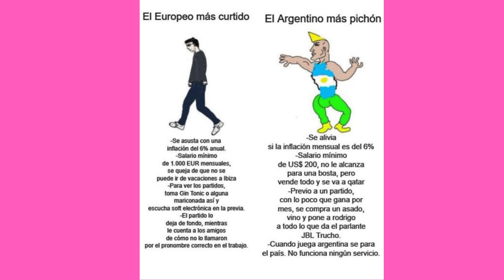Susana Rinaldi— Los ejecutivos